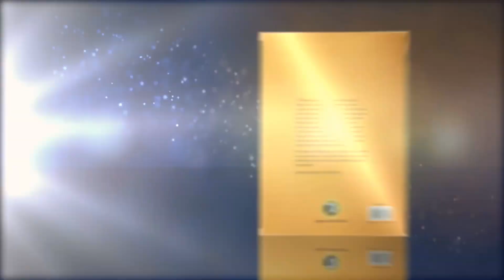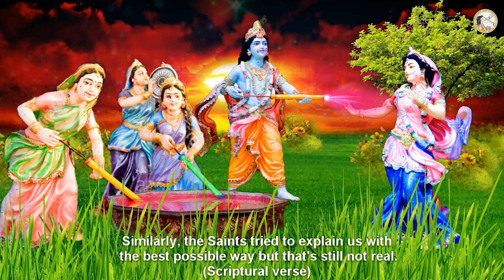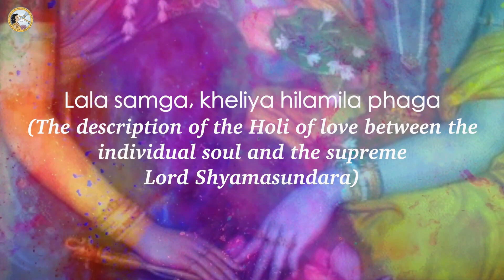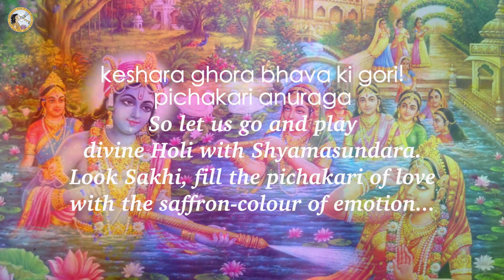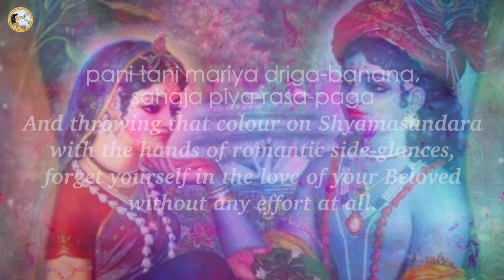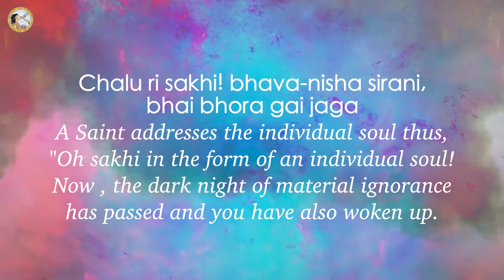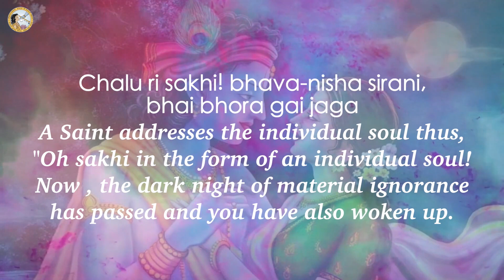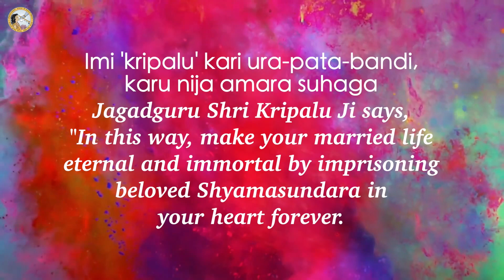Lala Samga, Kheliya Hilamila Phaga, Prem Ras Madira | Jagadguru Shri Kripalu Ji Maharaj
Lala Samga, Kheliya Hilamila Phaga, Prem Ras Madira
Special HOLI Prem Ras Madira Release!
Practice Roopdhyan with these special videos daily!

bhajan
bhajan download
kripalu maharaj
jkp
bhajan audio
new bhajan
mahabharat
hanuman chalisa
ramayan
love
spiritual
god
krishna song
hindi poem
bhagavad gita
bhajan video